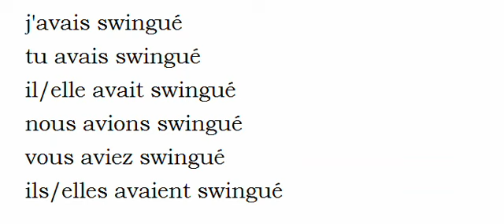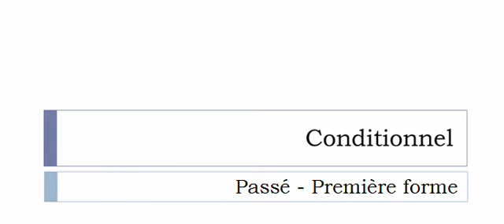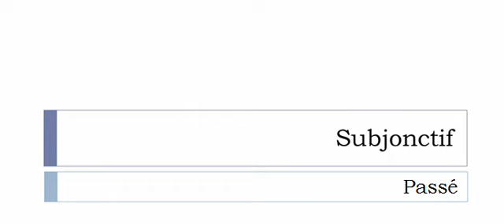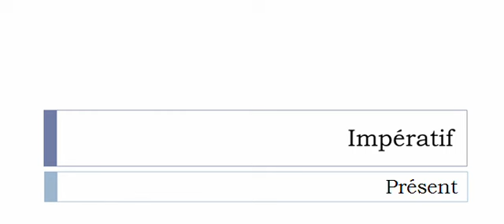Curso de francés = Conjugación = Swinguer